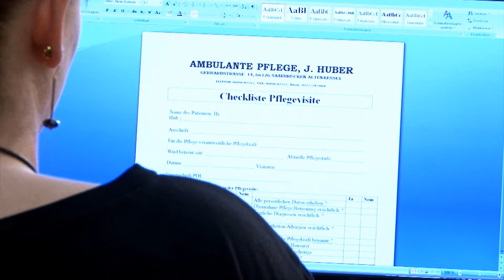Amb. Pflege Joachim Huber in Saarbrücken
Herzlich willkommen auf der Internetseite der
Ambulanten und häuslichen Krankenpflege
Joachim Huber